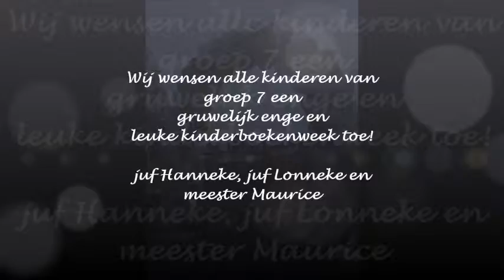Kinderboekenweek 2017 trailer groep 7 bs. Schepelweyen